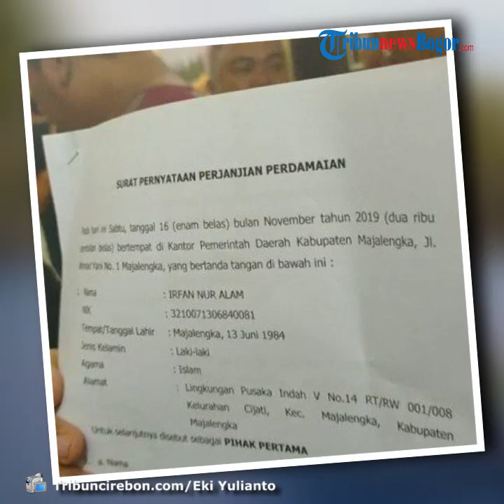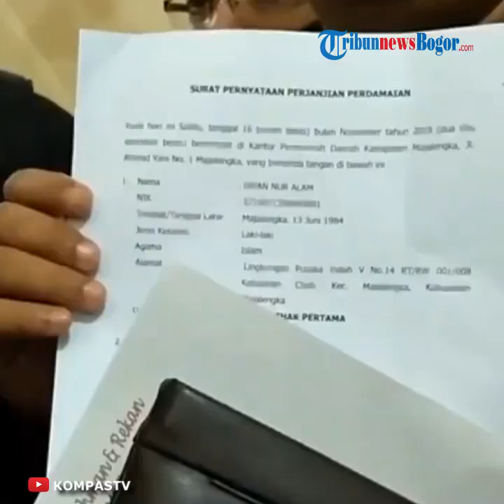Korban Penembakan Tiba-tiba Cabut Laporan Polisi, Anak Bupati Majalengka Tetap Ditahan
TRIBUN-VIDEO.COM - Panji Pamungkasandi, korban penembakan menggunakan senjata api yang dilakukan oleh putra Bupati Majalengka Irfan Nur Alam, resmi mencabut laporan polisi atas kasusnya, Sabtu (16/11/2019) dini hari.